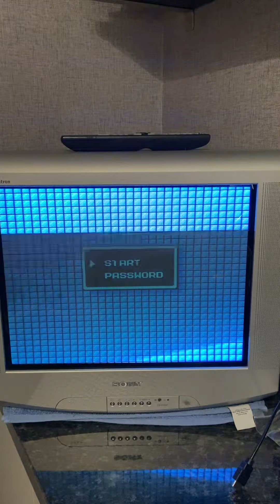Nes to Snes conversions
Nes to Snes conversions by infidelty